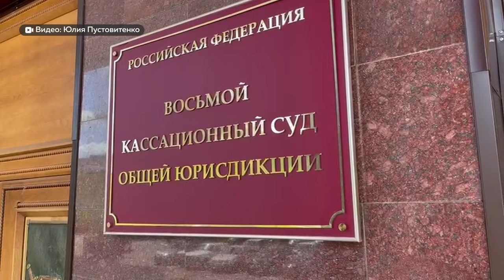Громкое дело об издевательствах в детском саду "Хэппи бэби" рассмотрит Верховный суд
Дело об издевательствах в барнаульском детском саду «Хэппи бэби» могут пересмотреть в Верховном суде. Родители пострадавших детей надеются, что там они наконец-то добьются справедливости, а воспитатели и заведующая детским садом отправятся за решётку.